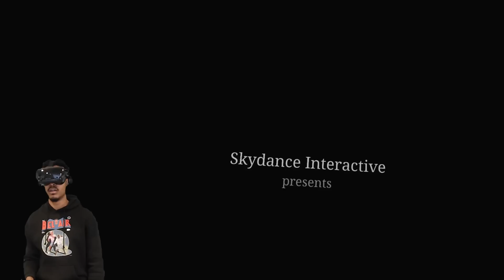INTENSE ZOMBIE VR ACTION... I feel like LEE EVERETT! | The Walking Dead: Saints & Sinners - Part 1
Part 1 of my "The Walking Dead: Saints and Sinners" Walk Through. On Valve Index. Such a cool game!